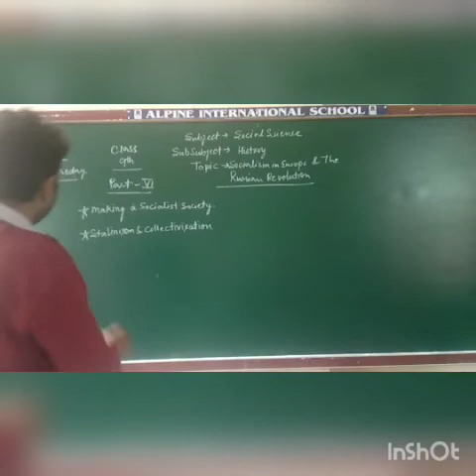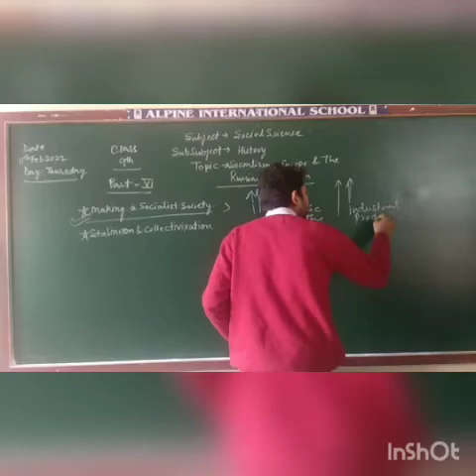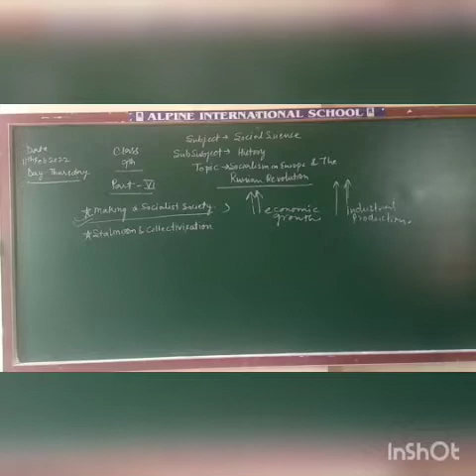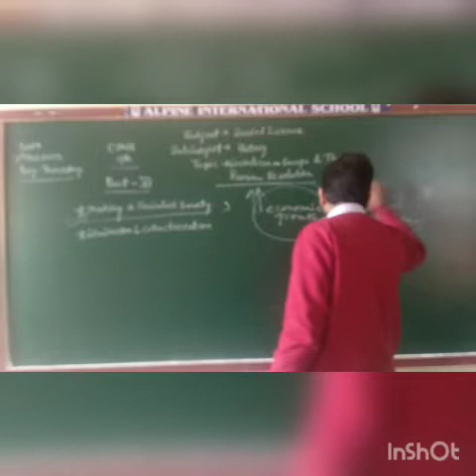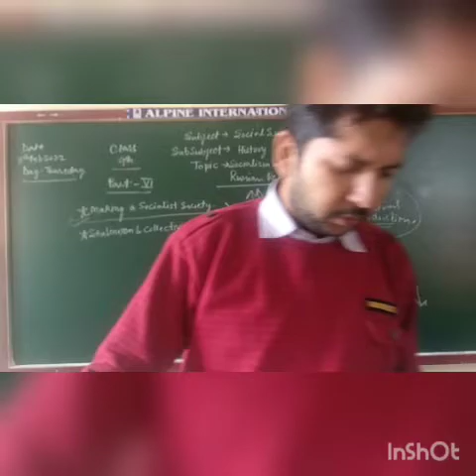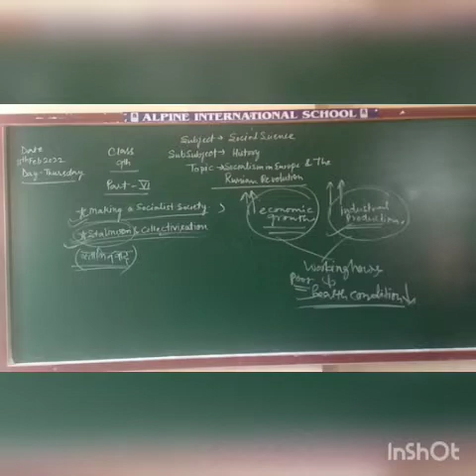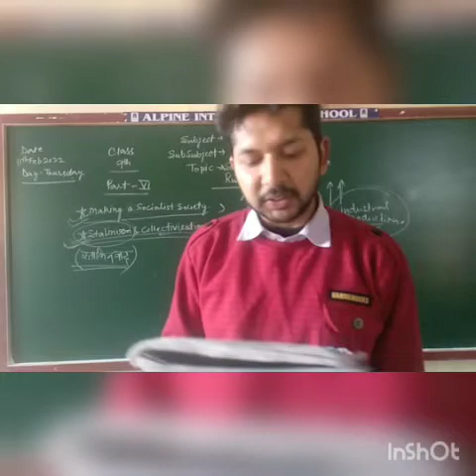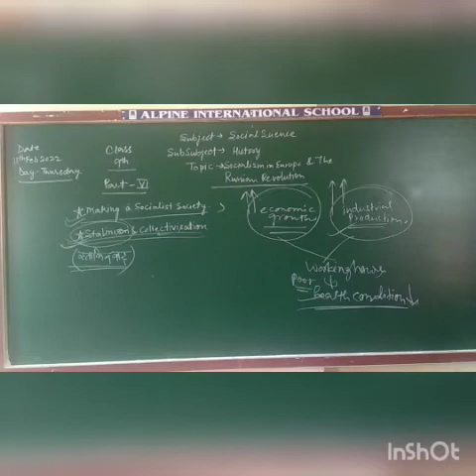sociaism in europe class 9th part 6